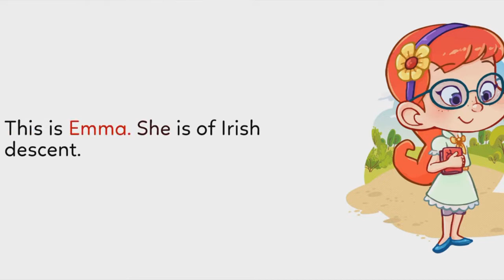My Friends at School Story for Kids